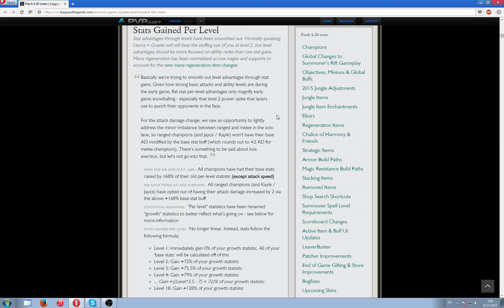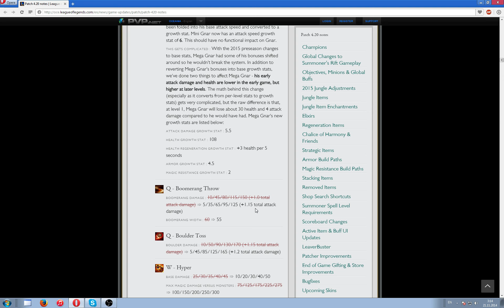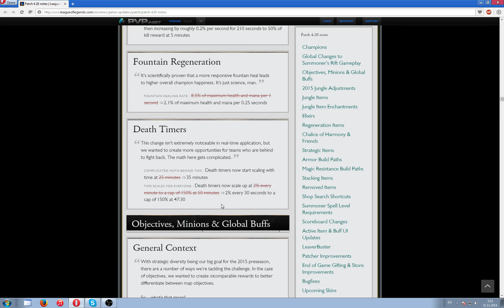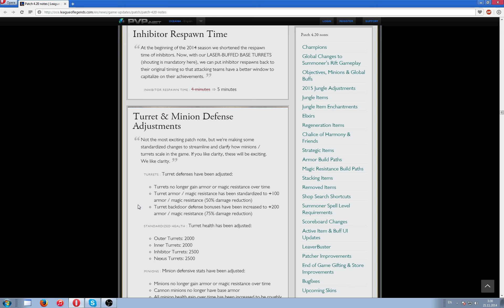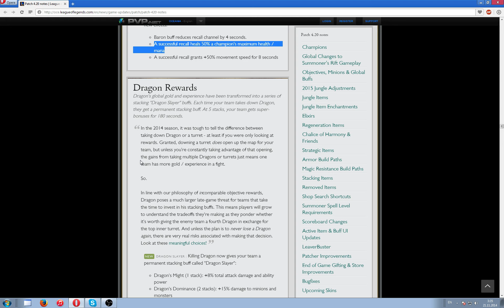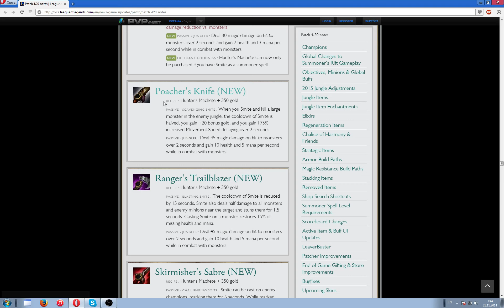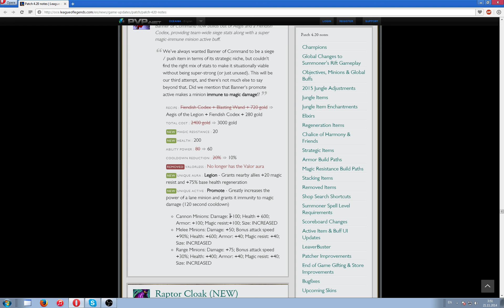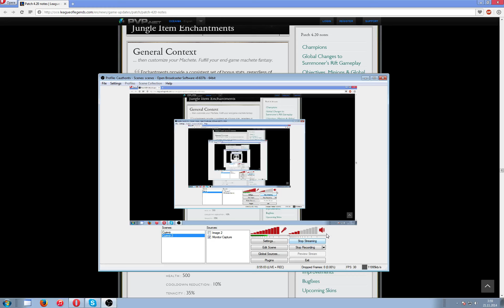Patch 4.20. BLAZE IT!!!